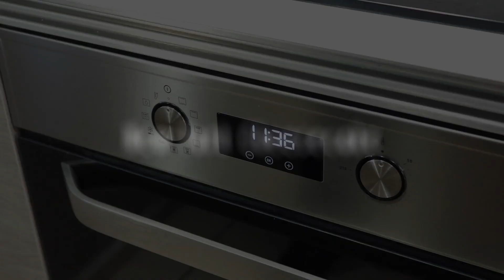Esta es la Mejor New York Cheesecake | La tarta más fácil y deliciosa!!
✅ Aprende a hacer la Tarta de Queso estilo New York ✅ La forma más fácil y sencilla de hacer una New York Cheesecake, si quieres ver la receta al completo tienes el link a nuestra web

👉 Ingredientes para hacer una New York Cheesecake (para un molde de 23 cms):

PARA LA BASE:
· 250 gramos de GALLETAS (tipo Digestive, María...)

PARA LA CREMA:
· 500 ml de NATA 35%
· 6 HUEVOS

PARA EL COULIS DE FRUTOS ROJOS:
· 300 gramos de FRUTOS ROJOS congelados
· 120 gramos de AZÚCAR
· Un chorrito de Zumo de Limón

👉 Cómo hacer la New York Cheesecake. Receta paso a paso:
1. Pon a fundir la mantequilla en el microondas a potencia suave e intervalos de 30 segundos.
2. Muele la galleta hasta convertirla en un polvo fino.
3. Mezcla la galleta molida y la mantequilla fundida hasta que estén perfectamente integradas.
4. Forra un molde metálico desmontable con papel sulfurizado.  Tanto la base como las paredes. Para forrar las paredes, corta tiras un poco más altas que el molde. Unta un poco de mantequilla en las paredes del molde para que las tiras de papel sulfurizado se adhieran y puedes trabajar cómodamente.
5. Vierte la mezcla de galleta y mantequilla en el molde aplanando la base y haciendo que la galleta se eleve ligeramente por las paredes del molde.
6. Por otro lado añade, en un bol grande, la nata, los huevos, el queso crema, el azúcar, la sal, la esencia de vainilla y la ralladura de limón y cubre con film transparente dejando una ranura para introducir la batidora de mano.
7. Turbina o tritura hasta que quede totalmente homogéneo.
8. Vierte la crema en el molde sobre la base de galleta através de un colador de malla fina para evitar que pasen grumos y burbujas de aire.
9. Hornea en horno precalentado a 200º, con calor arriba y abajo, durante 50 minutos. Transcurridos 50 minutos, apaga el horno y deja la tarta reposar con la puerta cerrada de 5 a 10 minutos según nos guste más o menos cremosa en su interior.
10. Deja enfriar a temperatura ambiente y luego guárdala en la nevera al menos 4 horas antes de desmoldarla.

👉 Cómo hacer el Coulis de Frutos Rojos. Receta paso a paso:
1.  Pon todos los ingredientes en un cazo de acero a fuego bajo y cocina durante 7 minutos.
2. Dejar enfriar antes de usar.

Y lista para disfrutar!!

Aqui puedes ver mi web y diferentes recetas, tutoriales, reviews, etc. ➤➤